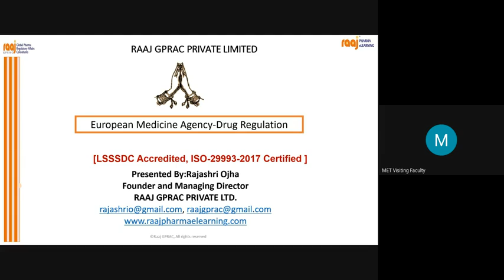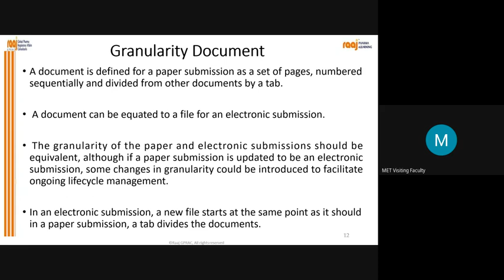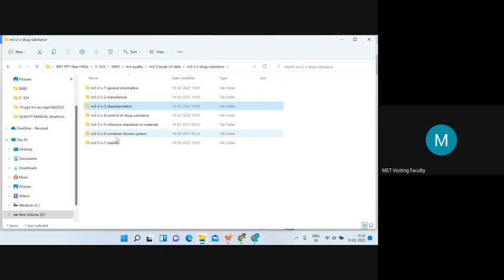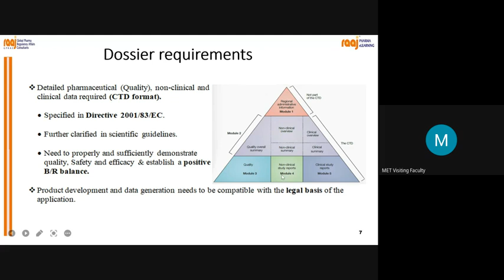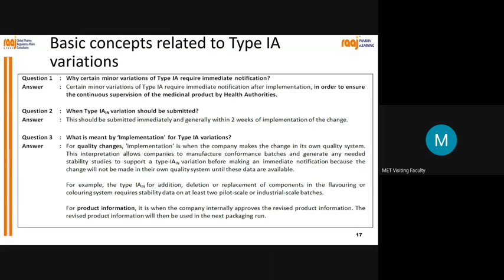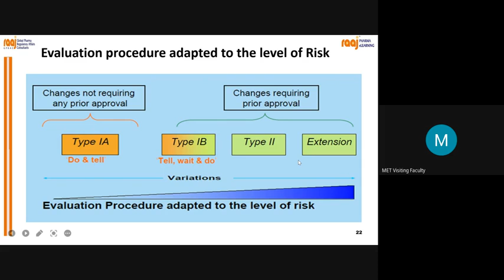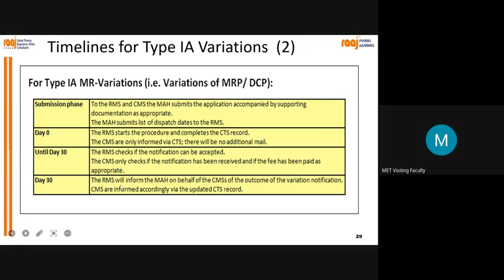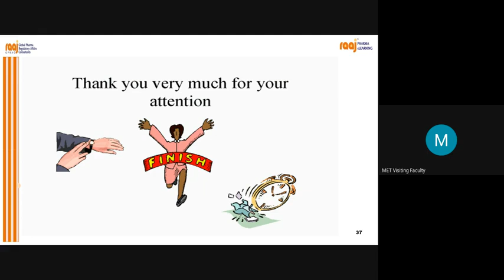European Medicine Agency Overview Regulatory Lectures by Rajashri Ojha at Raaj Pharma e-learning